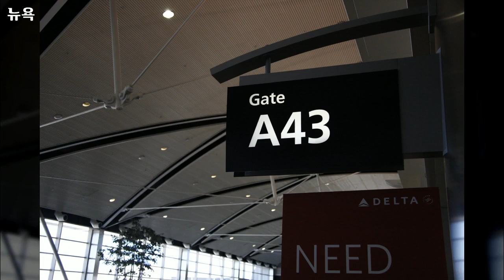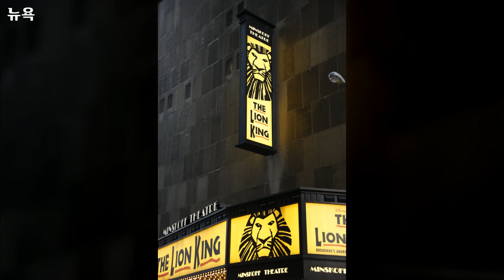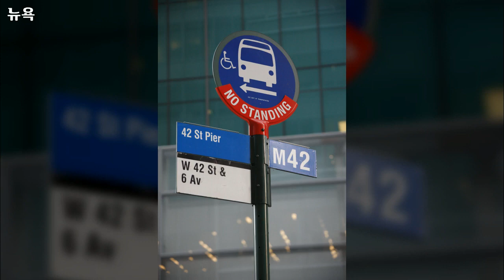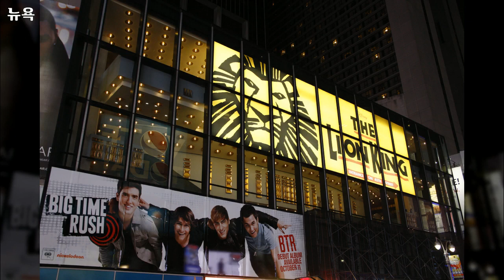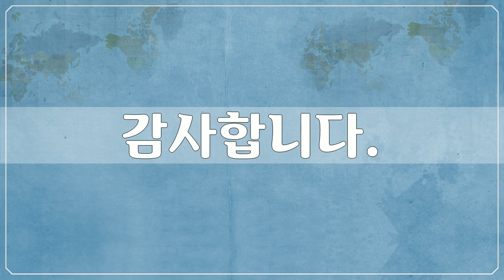북, 중앙아메리카, North & Central America - 뉴욕 7, New York - 93개 뉴욕 사진들 by 신미식, 공유마당, CC BY